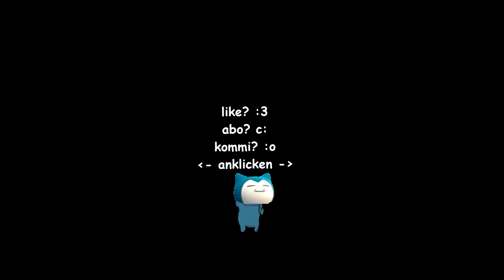Minecraft, aber ich kann Dörfer ÜBERFALLEN...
Minecraft, aber man kann Dörfer Raiden und auf Ravager reiten klingt cool oder?
Minecraft, aber ich bin der Raid Captain
(Werbung)
Kaufe jetzt dein Minecraft Cape bei BADLION!